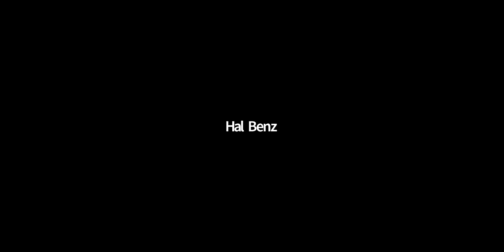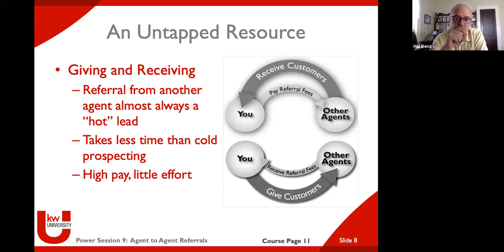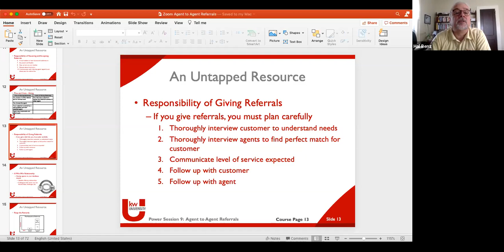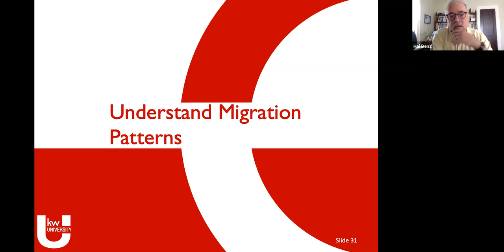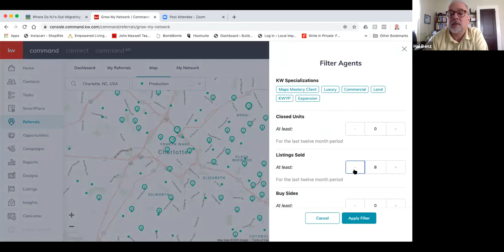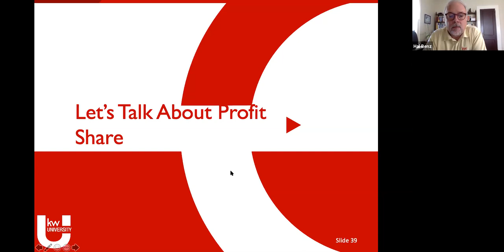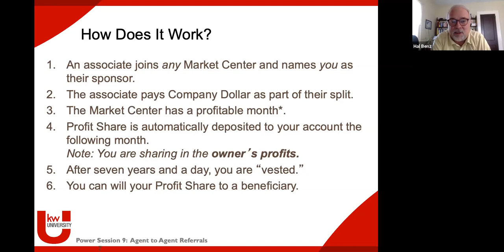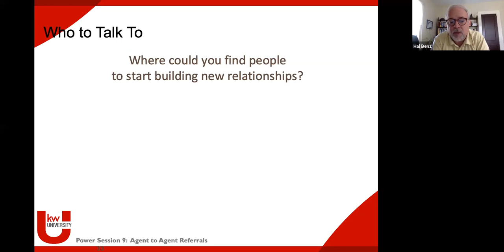LG 36123 Agent to Agent Referrals